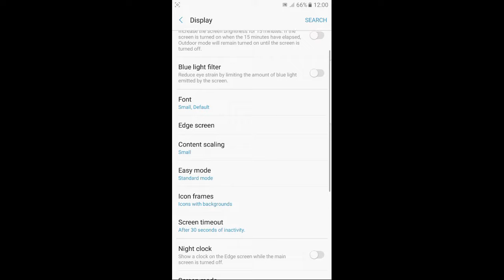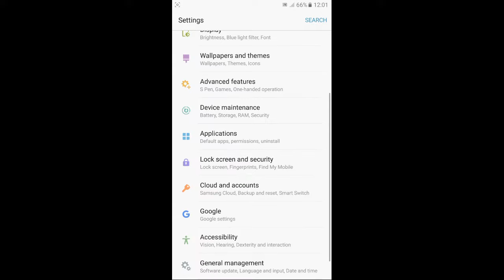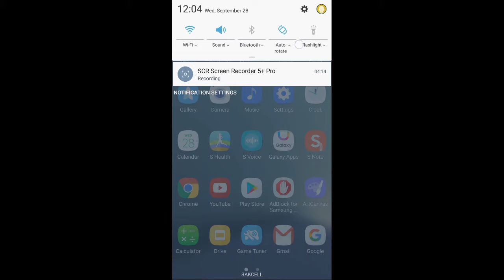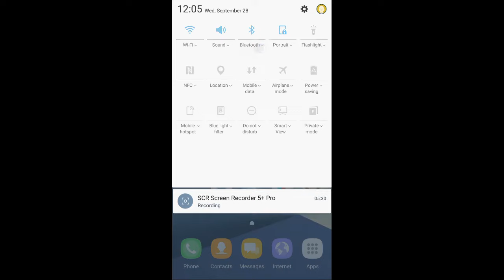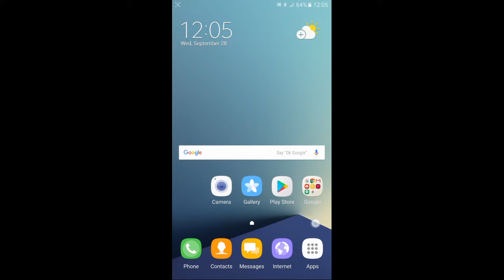HydRom v2.0 from 4PDA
Thank for 4PDA and for  ув.bessonov20